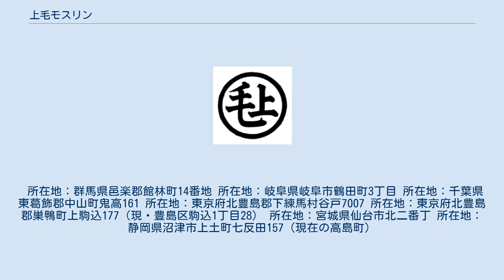上毛モスリン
上毛モスリン株式会社（じょうもうモスリン）は明治・大正期に主に群馬県の館林で織物業を営んだ企業。
館林製粉（日清製粉の前身）とならんで館林の近代化に寄与し、館林出身の小説家田山花袋の作品にも登場するが、大正バブルの影響で投機的資本家による乱脈経営の餌食となり破綻した。
 その名の通りモスリンの製織を事業としていた。
日本でいうモスリンとは梳毛を用いた薄手の毛織物で、明治前期には盛んに輸入されていた。
館林周辺では伝統的に機織業が盛んであったが、荒井藤七、鈴木平三郎らはモスリンの国産化が有望とみて取り組み、1895年（明治28年）におそらく日本で初めて製織に成功したものと考えられている。
翌年には羊毛の輸入関税が撤廃されたことで、輸入織機を用いて大規模なモスリン製織に乗り出す会社が相次いだが、荒井らは当初独自開発の手機法を用いていたことと、内陸で原材料の輸送に難があったために小規模に留まっていた。
東京・大阪の資本を取り込み、東武鉄道が開通したことで輸送面も大きく改善したことから近代的な大規模工場を稼働させたのが1910年（明治43年）になってからである。
しかしこの頃にはすでに国産モスリンの供給力が過剰になりつつあり、投資に見合った利益を上げることは容易ではなくなっていた。
 上毛モスリン株式会社は群馬県邑楽郡館林町の有志が創業した織物工場を母体として1902年（明治35年）4月に設立され、当初資本金2万円は1912年（明治45年）には400万円と躍進を遂げた。
しかしこれによって東京や関西の投資家の発言力が強くなり、経営陣の内部や株主との間で意見が対立することがたびたび起きた。
第一次世界大戦の影響による原料不足がきっかけの経営不振の折には、大阪の毛斯綸紡織の経営で評価の高かった松尾久男が専務取締役となって経営立て直しに成功した。
しかし1921年（大正10年）から翌年にかけて川又貞次郎らによる実質的な乗っ取りが起こり、経営難に陥っていた大日本紡織（練馬）や富士毛織（沼津）を合併するなど強気の経営方針となったが、直後の関東大震災により受けた打撃から立ち直ることができずに破綻した。
 1908年から1910年にかけて館林城二の丸跡に館林工場を建築した際に建てられた事務所が、上毛モスリン株式会社のほぼ唯一の遺構として現在も残っている。
木造瓦葺2階建ての擬洋風建築で、全体は尺貫法による入母屋造であるが、上げ下げ窓、柱、手すり、天井など随所に洋風の意匠が取り入れられている。
背面にレンガ造りの金庫・文書庫が付けられているのが特徴的。
館林工場は上毛モスリンが破綻した後も日本毛織や神戸生絲などの工場として存続していたが、館林市庁舎の建設予定地になると1977年に地元から保存の要望が出された。
結果、およそ600mほど曳家により移転して保存されることとなり、1978年に群馬県の重要文化財に指定され、1981年に館林市第二資料館の一部として公開された。
 所在地：群馬県邑楽郡館林町14番地 所在地：岐阜県岐阜市鶴田町3丁目 所在地：千葉県東葛飾郡中山町鬼高161 所在地：東京府北豊島郡下練馬村谷戸7007 所在地：東京府北豊島郡巣鴨町上駒込177（現・豊島区駒込1丁目28） 所在地：宮城県仙台市北二番丁 所在地：静岡県沼津市上土町七反田157（現在の高島町）